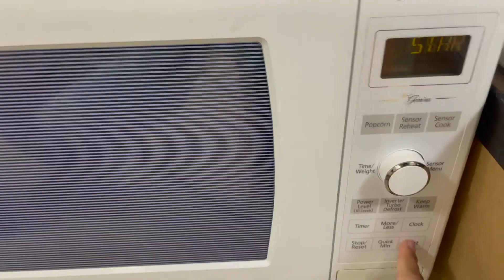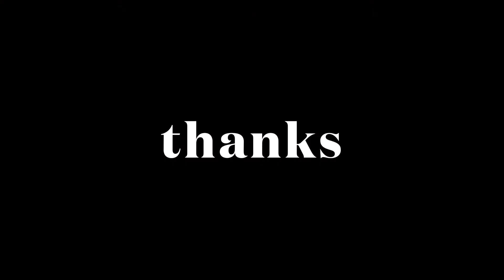Pastitsio but vegetarian | Greek dish with macaroni, topped with a béchamel sauce